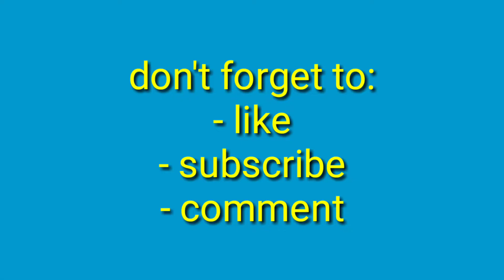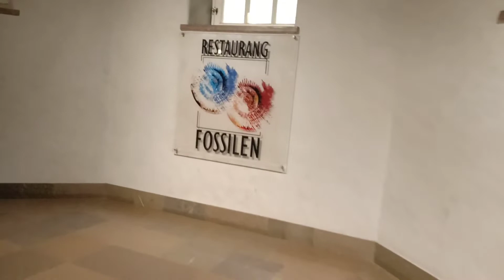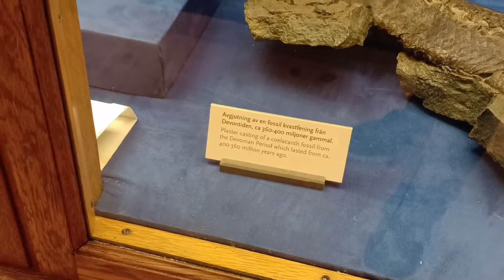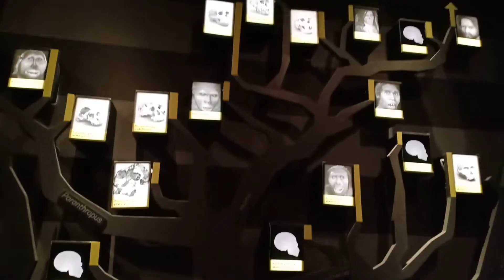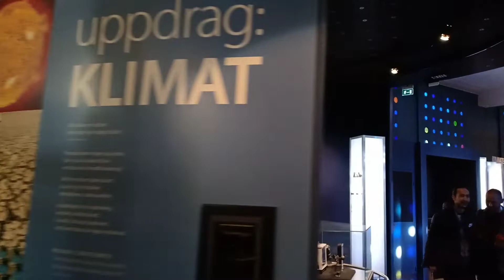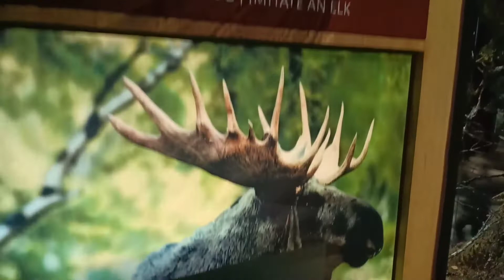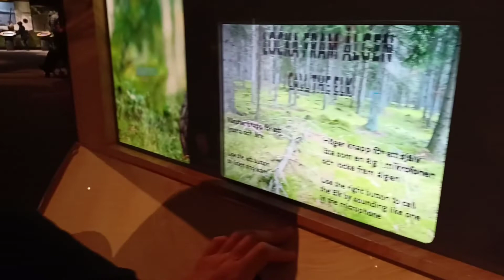Naik Skuter ke Museum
Papa Winner had his new camera gimbal and Richelle had her scooter. The best place to tried the tools should be in the museum. So, here were are again at naturhistoriska riksmuseet and this time we watched the exhibitions that we haven't visited yet in our previous visit.